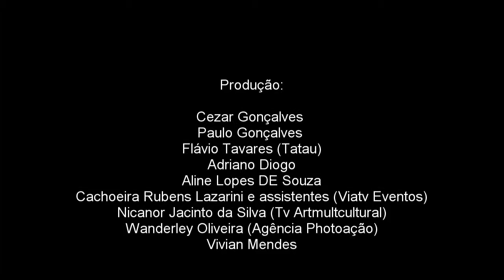CÍCERO DO CRATO - TAIGUARA PRESENTE - BAR DO FRANGO/PQUE S.LUCAS/SP